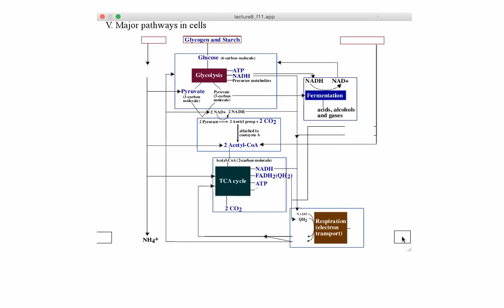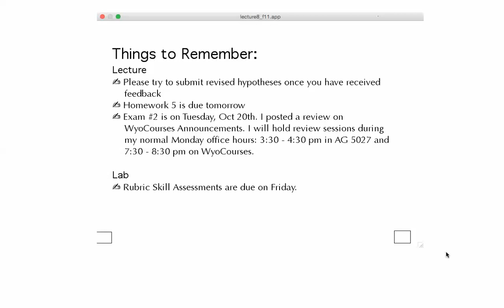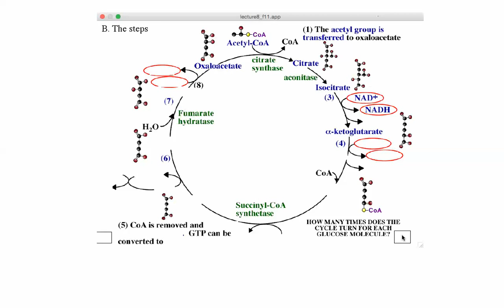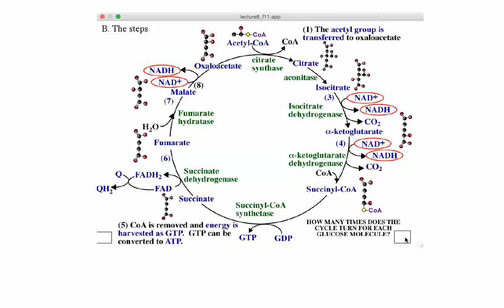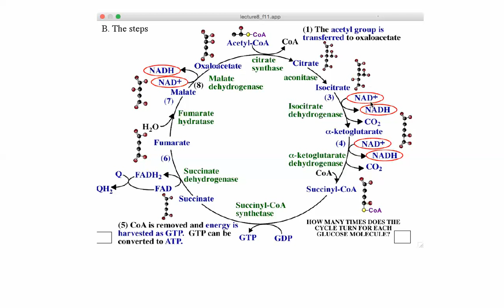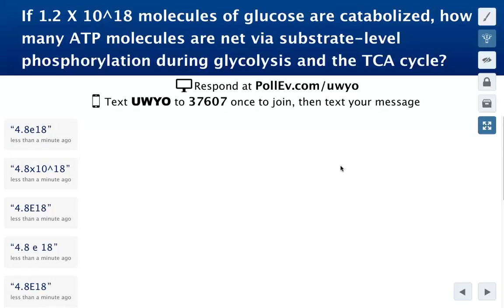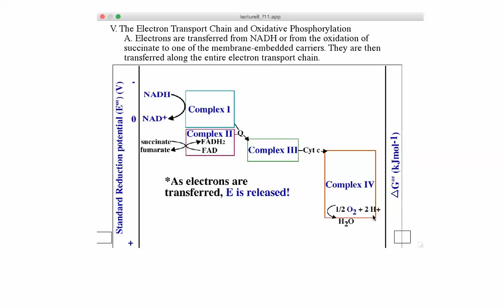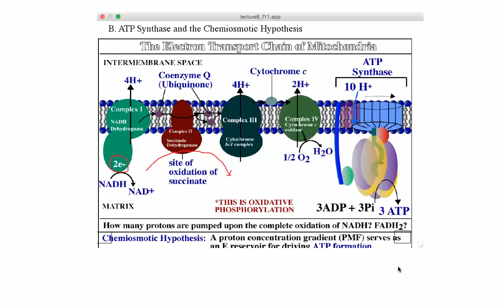Lecture oct14 f15